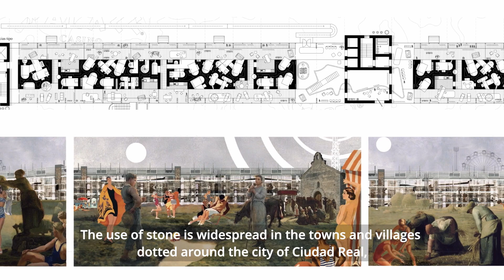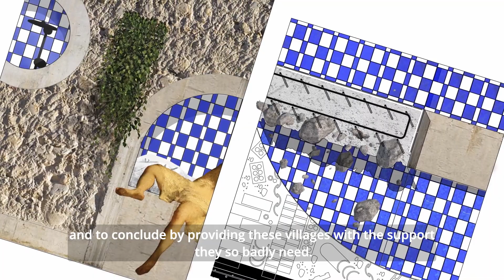20 Premios Cerámica: PFC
Proyecto “Castilla La MaRcha. Un resort para la España Motivada” de Gonzalo López Elorriaga (ETSA Madrid)